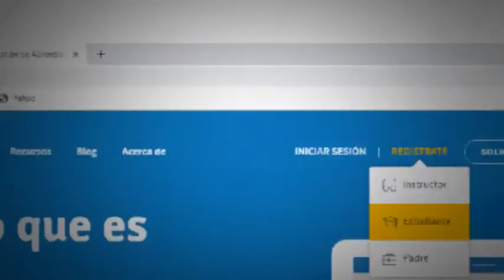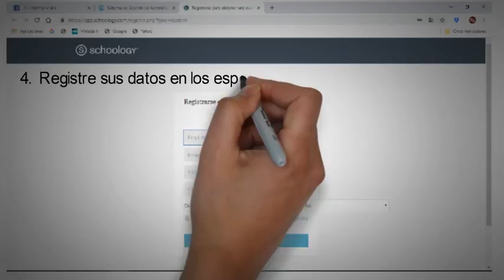Proceso de Matriculación Curso ODS Internacional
Paso a paso, forma de inscripción y matriculación del curso "Principios ODS Internacional" 5Ta Ed.